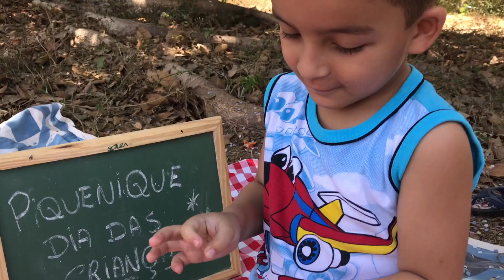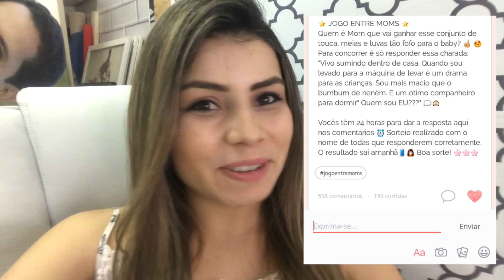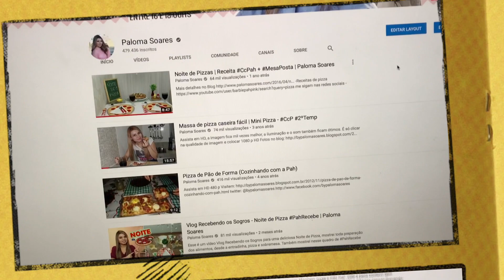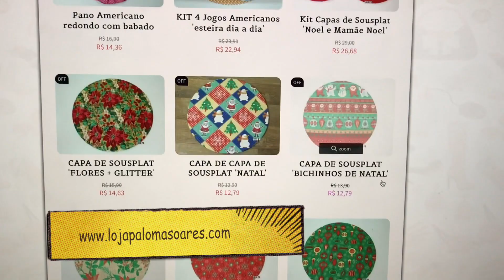VLOG SÁBADO ANIMADO, CIRURGIA DO MARIDO? LOOK, TAG + WeMoms | PALOMA SOARES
Esse é um vídeo de VLOG mostrando um pouco do meu SÁBADO ANIMADO no sitio com a família, contei sobre a CIRURGIA DO MARIDO? Fotografei LOOK, falei sobre desejo de ser mãe, TAG + WeMomso !  Vale a pena conferir...

-snapchat palomasoaresg